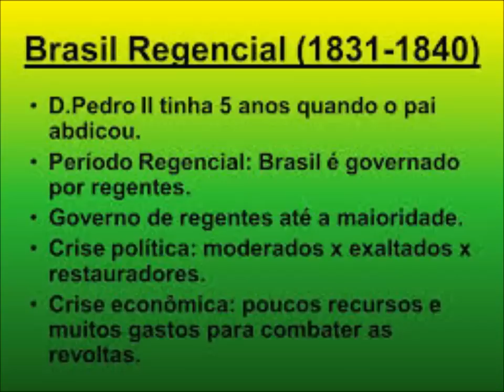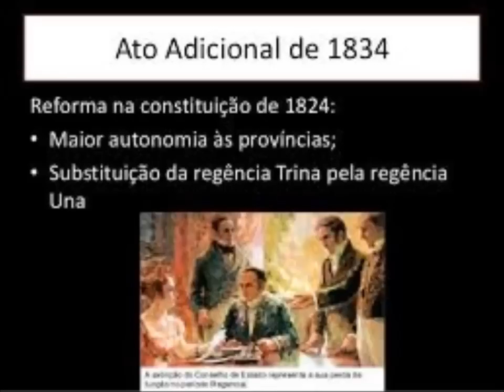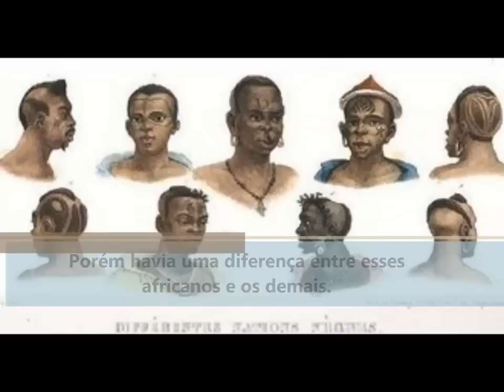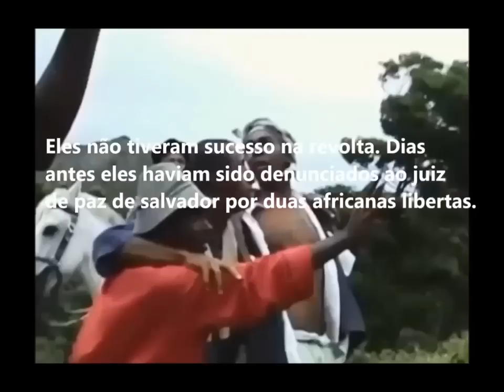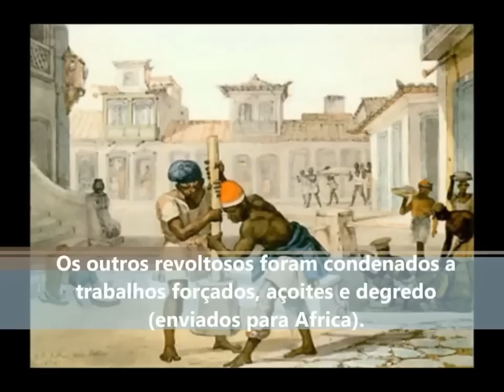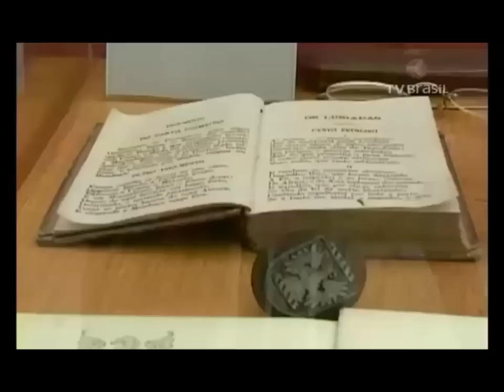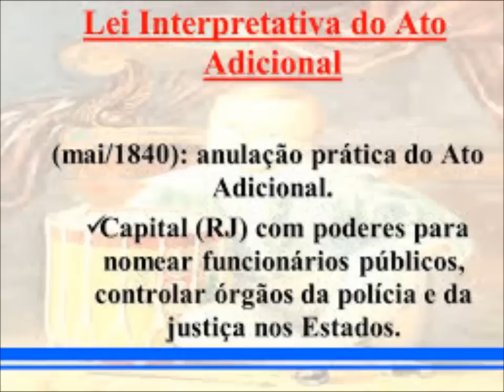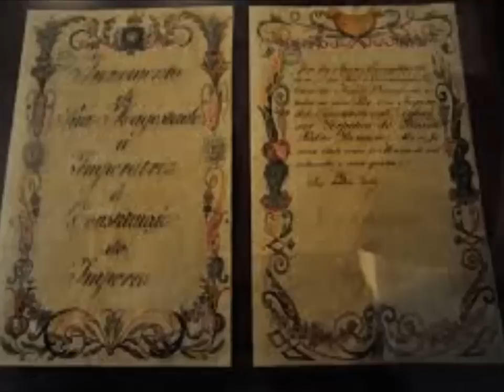O PERÍODO REGENCIAL: HISTÓRIA DO BRASIL = PROF. CESAR MOTA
Vídeo aula com produção do Prof. Cesar Mota; O Período Regencial é uma época da História do Brasil que teve inicio no dia 7 de abril de 1831, quando o Imperador D. Pedro I abdicou ao trono em favor do seu filho e herdeiro D. Pedro de Alcântara, que tinha apenas cinco anos de idade. A Constituição brasileira do período determinava, neste caso, que o país deveria ser governado por regentes, até o herdeiro completasse os 18 anos. O período regencial durou até 23 de julho 1840, com o golpe da maioridade.

Regência Trina Provisória = Instalada no mesmo dia da abdicação de dom Pedro I, sete de abril de 1831, e era uma exigência da Constituição de 1824, para o caso de não haver parentes próximos do soberano com mais de 35 anos e em condições de assumir o poder. Ela é provisória porque não há quórum suficiente no dia da abdicação para a eleição de uma regência permanente. O último ministério deposto por dom Pedro I, de maioria liberal, é reintegrado e os presos políticos são anistiados. O poder dos regentes é limitado. Não podem, por exemplo, dissolver a Câmara, que, na prática, torna-se o centro do poder do país. É composto pelos senadores José Joaquim Carneiro Campos, marquês de Caravelas; Nicolau de Campos Vergueiro, e o brigadeiro Francisco de Lima e Silva.

Regência Trina Permanente = A regência trina permanente é eleita pela Assembleia Geral em 17 de junho de 1831 É integrada pelos deputados José da Costa Carvalho, João Bráulio Muniz, além do brigadeiro Francisco de Lima e Silva, que já integrara a regência trina provisória. O padre Diogo Antônio Feijó é nomeado ministro da Justiça e propõe A formação da Guarda Nacional que é aprovada pela Câmara em 18 de agosto de 1831. No 12 de agosto de 1834 a regência trina permanente assina um ato adicional que transfere para as Províncias os poderes policial e militar, e permite-lhes eleger suas assembleias legislativas. Entre os dias 25 e 27 de janeiro de 1835. ocorreu na cidade de Salvador (província da Bahia) um movimento que ficou conhecido como revolta dos males.

Primeira Regência Una =  No dia 12 de outubro de 1835 tem inicio a Regência una quando toma posse para um mandato de quatro anos o padre Diogo Antônio Feijó.  Seu governo é marcado por intensa oposição parlamentar e no dia 19 de setembro de 1837, 2 anos após ter tomado posse, padre Feijó renuncia ao cargo. Durante seu governo teve inicio as rebeliões provinciais, como a Cabanagem, no Pará, e o início da Guerra dos Farrapos, no Rio Grande do Sul.

Segunda regência Una = Com a renúncia de Feijó e o desgaste dos liberais, os conservadores obtêm maioria na Câmara dos Deputados e elegem Pedro de Araújo Lima como novo regente único do Império, em 19 de setembro de 1837. Governo Araújo Lima – A segunda regência una é marcada por uma reação conservadora. Várias conquistas liberais são abolidas. A Lei de Interpretação do Ato Adicional, aprovada em 12 de maio de 1840, restringe o poder provincial e fortalece o poder central do Império. os liberais aproximam-se dos partidários de dom Pedro. Juntos, articulam o chamado golpe da maioridade.

Golpe da Maioridade = Sentindo-se ameaçadas, as elites agrárias apostam na restauração da monarquia e na efetiva centralização do poder. Pela Constituição, no entanto, o imperador é considerado menor de idade até completar 18 anos. Os liberais lançam a campanha pró-maioridade de dom Pedro no Senado e articulam a popularização do movimento no Clube da Maioridade, presidido por Antônio Carlos de Andrada. A campanha vai às ruas e obtém o respaldo da opinião pública. Em maio de 1840, um projeto de lei apresentado à Câmara realizou o pedido de antecipação da maioridade de Dom Pedro II. No dia 23 de julho de 1840 Dom Pedro é declarado maior de idade com apenas 14 anos.  É o fim do período regencial.